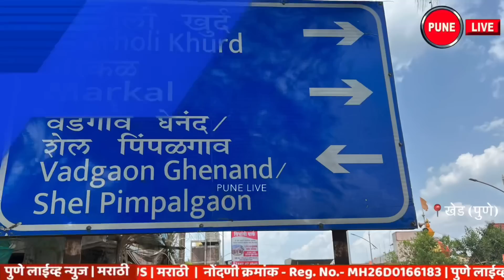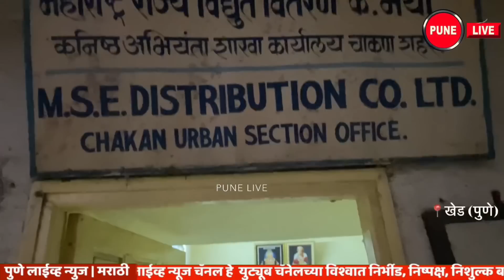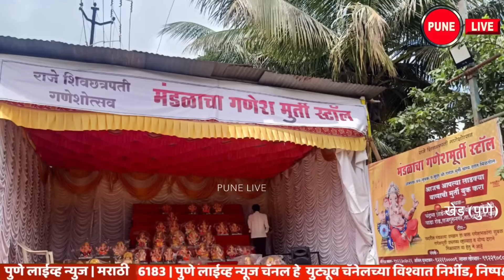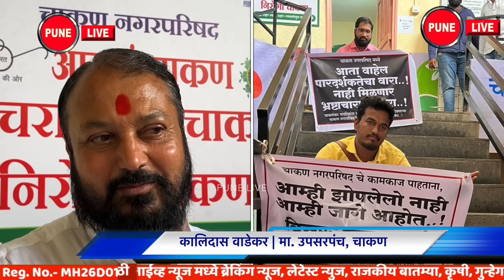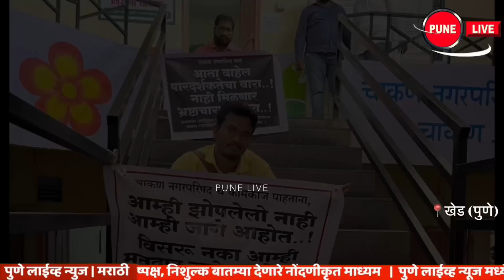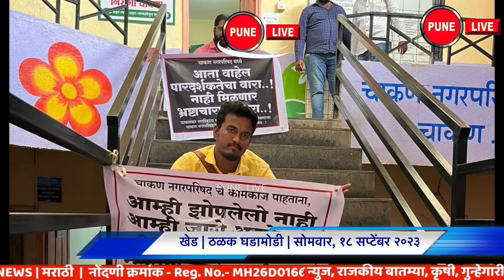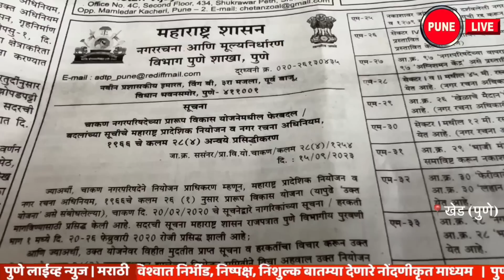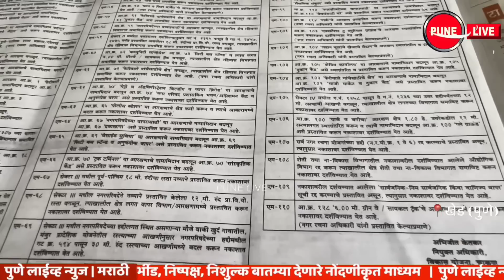KHED | ठळक घडामोडी | Monday, September 18, 2023 | Highlights | PUNE LIVE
CHAKAN, RAJGURUNAGAR, ALANDI |  Monday, September 18, 2023
KHED | Highlights | Monday, September 18, 2023
Kuruli | A severe beating from an old feud
Vadgaon Ghenand | Father killed in accident; Girl serious
Help to family of policemen after death
Saigaon | Destruction of school by sociopaths
KHED | Police Route March
Exposed gang robbing electricity consumers
Chakan | Meeting in MJP on water issue
Rajgurunagar | Preparation of Ganesha mandals in final stage
Rajgurunagar | The Empire of Garbage
KHED | Rainfall in many areas
Congestion on Pune Nashik Highway will not be removed
Honor of the sons of the dark village
Vafgaon | Students of 1985-86 came together
Koye | Commencement of development works
Bhorgiri | Distribution of trees
Kalus | Protest by the Co-operation Minister
KHED | Democracy Day; Officers only
Chakan | Work strike of municipal council officers and employees
trouble from some; Protest from employees
Chakan | Development plan published
Chakan | Meri Mati Mera Desh initiative
खेड | ठळक घडामोडी | सोमवार, १८ सप्टेंबर २०२३
कुरुळी | जुन्या भांडणातून जबर मारहाण
वडगाव घेनंद | अपघातात वडील ठार; मुलगी गंभीर
मृत्यू नंतर पोलिसाच्या परिवारास मदत
सायगाव | समाजकंटकांकडून शाळेत नासधूस
खेड | पोलिसांचा रूटमार्च
वीज ग्राहकांना लुटणाऱ्या टोळीचा पर्दाफाश
चाकण | पाणी प्रश्नावर एमजेपी मध्ये बैठक
राजगुरुनगर | गणेशमंडळांची तयारी अंतिम टप्प्यात
राजगुरुनगर | कचऱ्याचे साम्राज्य
खेड | अनेक भागात पावसाची हजेरी
पुणे नाशिक महामार्गावरील कोंडी हटेना
गडद गावाच्या सुपुत्रांचा सन्मान
वाफगाव |  1985-86 चे विद्यार्थी आले एकत्र
कोये | विकास कामांचा शुभारंभ
भोरगिरी | वृक्षांचे वाटप
काळूस | सहकार मंत्र्यांचा निषेध
खेड | लोकशाही दिन ; अधिकाऱ्यांचीच दांडी
चाकण | नगरपरिषद अधिकारी व कर्मचाऱ्यांचे कामबंद आंदोलन
काही जणांकडून त्रास ; कर्मचार्यांकडून निषेध
चाकण | विकास आराखडा प्रसिद्ध
चाकण | मेरी माटी मेरा देश उपक्रम